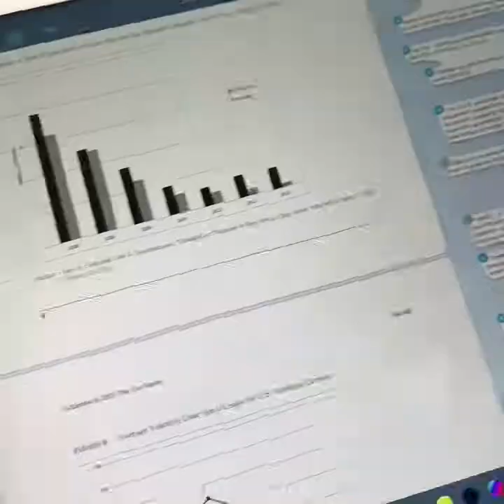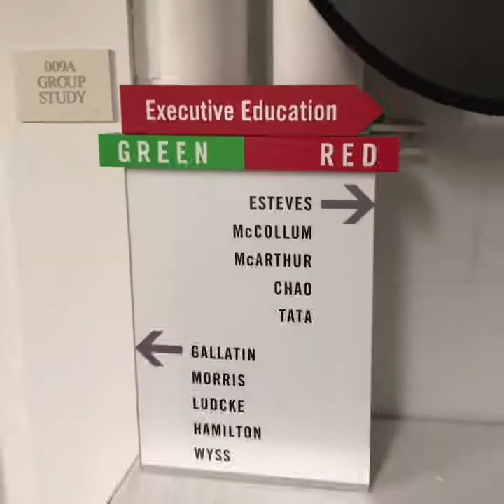First Day at Harvard Business School on Behavioral Economics Course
My 1st day at Harvard Business School. I’m doing a one week course on Behavioral Economics commercial applications. Hoping to figure out what to do with BehavioralEconomist.com to best serve the interests of the emerging behavioral economists community, and attract some of them to help out the iDating industry. Microvlog day 62